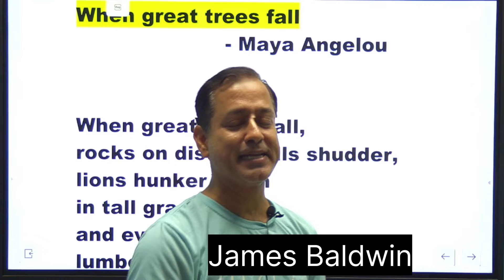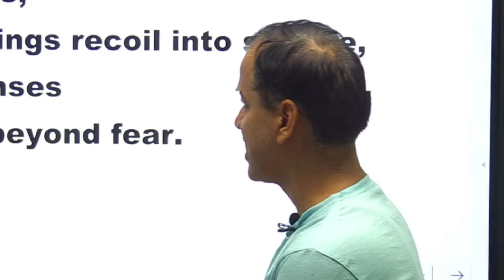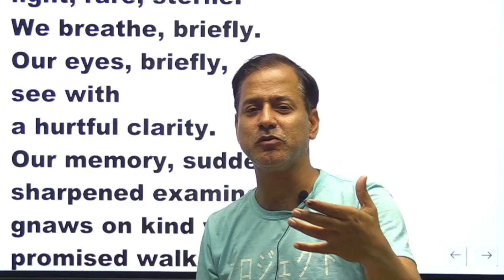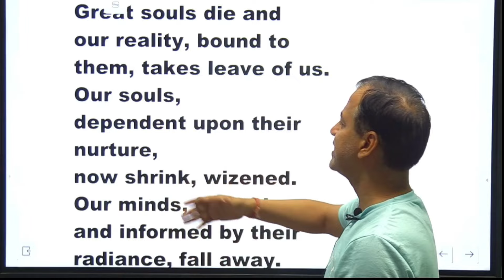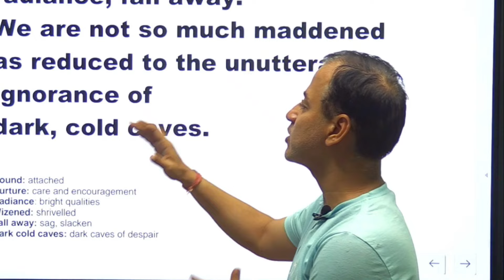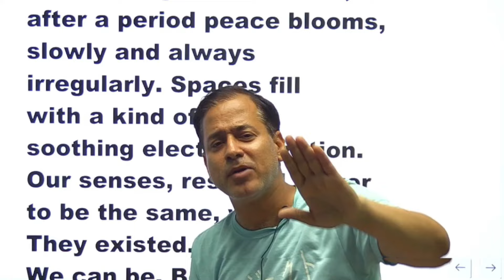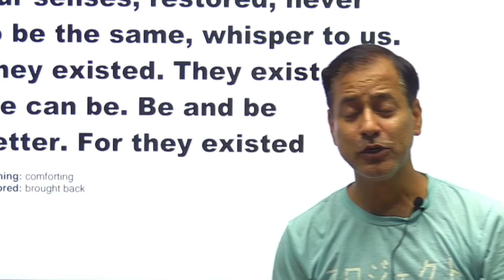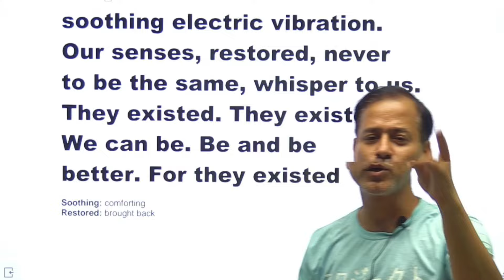When Great Trees Fall Poem Explanation | Treasure Chest ICSE Class 10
Educart ICSE Class 10 Question Bank

Some Keywords are -

when great trees fall,
when great trees fall maya angelou,
when great trees fall workbook answers,
when great trees fall poem explanation in hindi,
when great trees fall poem explanation icse class 10,
when great trees fall poem explanation by english for all,
treasure chest workbook answers class 10 when great trees fall